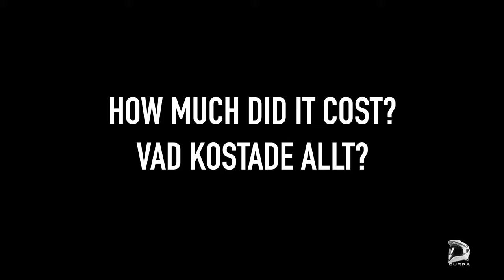Billig båt trailer från Biltema / Best Cheap Boat Trailer- Review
En obromsad båttrailer för 2999:-. Kommer delvis monterad men det blir lite jobb ändå. Med klämhylsa för stödhjul, stödhjul samt vinsch och vinsch fäste blir det totalt 3686:- . Thats about $350 for my english speaking viewers 😊
Bootsanhänger Biltema

Boat trailer on a budget! Good value at $300. Comes partly assembled, but needed some accessories so total price $350.